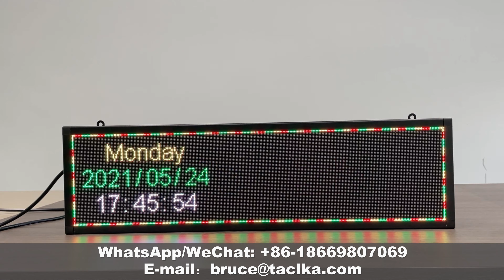Led Display P2.5-256*64 Pixel